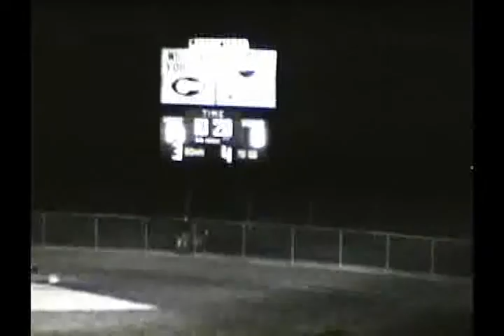Deerpark vs Sycamore 1971 Ohio Football (1 of 1)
GloryYears.com Presents - Deerpark vs Sycamore 1971 Ohio Football (1 of 1)-r4131